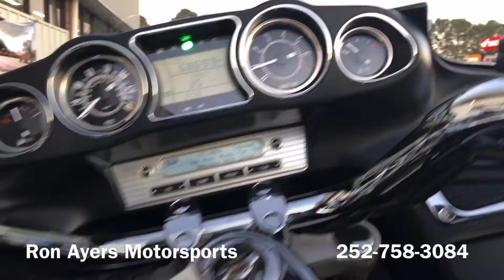2011 Kawasaki Vulcan 1700 Voyager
Classic Good Looks in a Big-Rig Tourer that Does it All Horizon-chasing touring bikes are nothing new to Kawasaki. The original Voyager® and the sport-touring Concours models have been pulling long-haul duty wonderfully for decades now. But not until 2009 did Team Green bless its V-twin cruiser with the full-dress accoutrements necessary to go across the state – or across the country – in wraparound, top-shelf comfort. The result was the Vulcan 1700 Voyager, a tourer that could not only whisk you and a passenger away in total comfort, but in classic style, too.